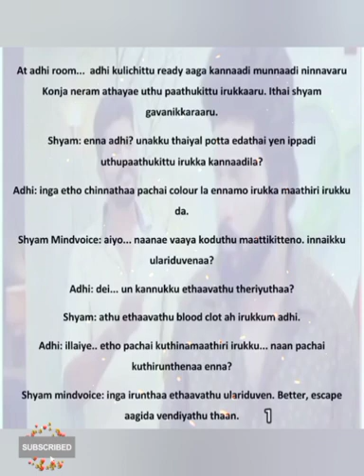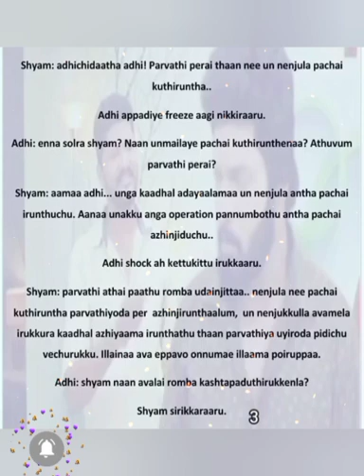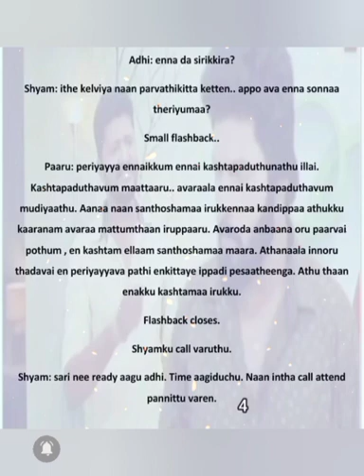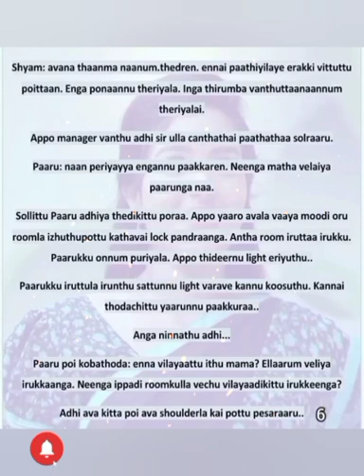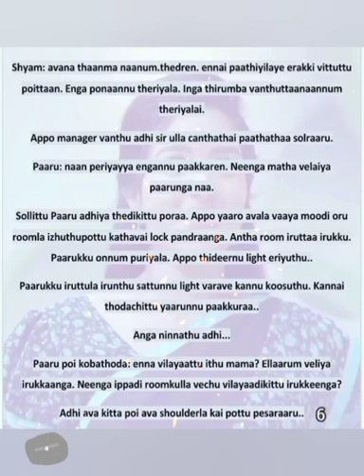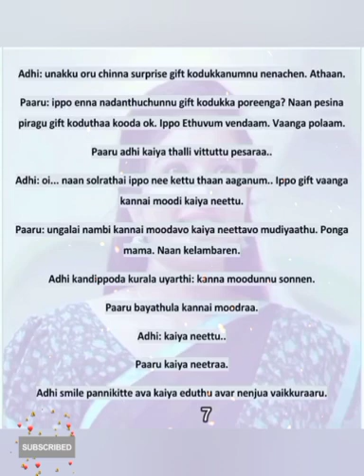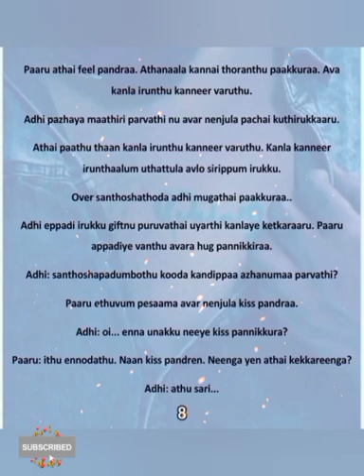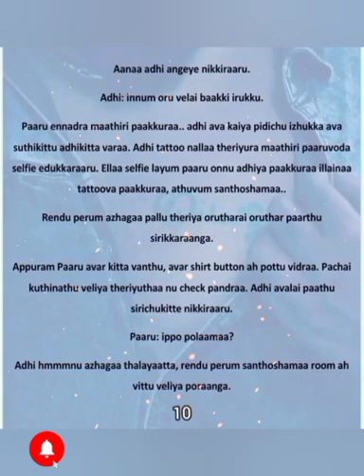Ninaivellaam Neethaane || Episode 85 || AP Tale Time || Shades of AP Kadhal